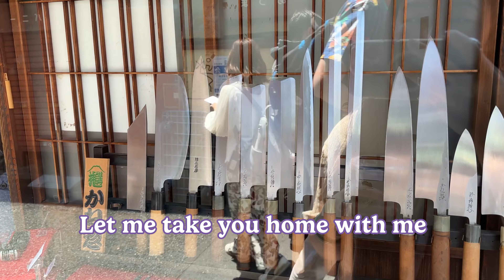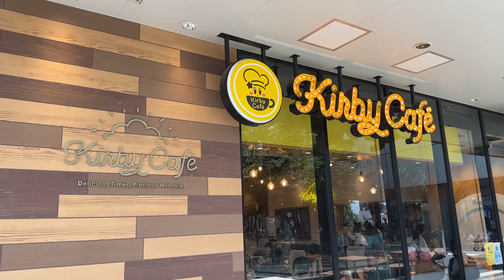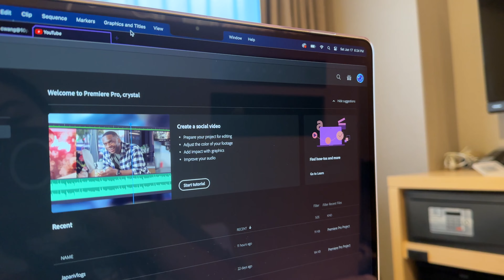daily tokyo vlog - sumida river, aquarium, tokyo sky tree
I’m currently adjusting to jet lag and didn’t have any plans, so day 1 was me following wherever my feet took me. I ended up at Tokyo Skytree which I actually haven’t been to yet! Saw lots of cute fishies and really enjoyed my walks. Also saw someone with a pet pig. My calves cramped :’) Kudos to vloggers out there, I’m already so shy so this really takes me out of my comfort zone.

Daily vlog in Tokyo Japan - Tags